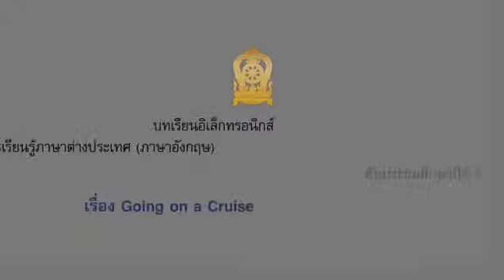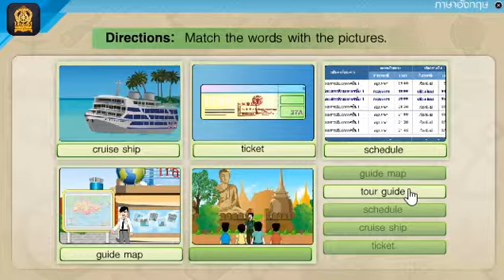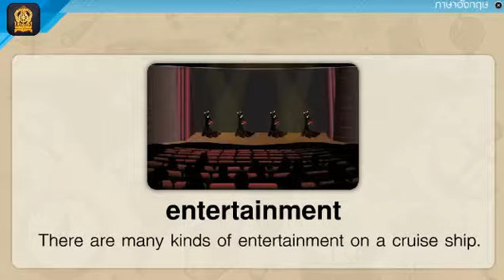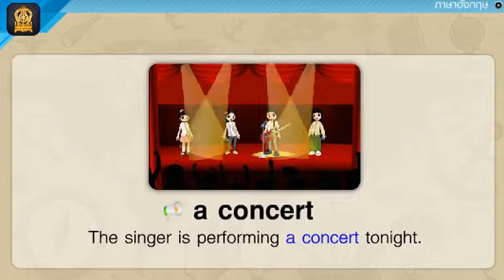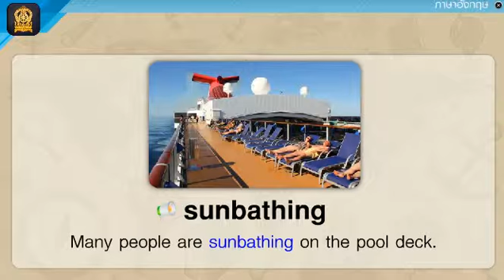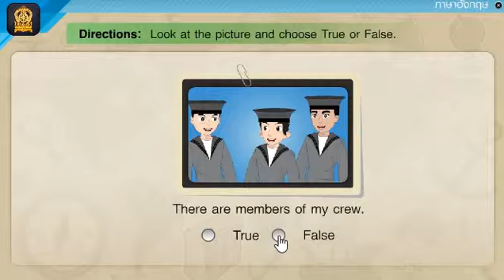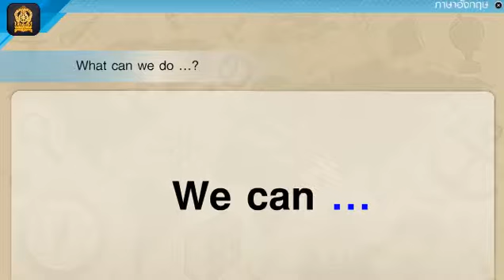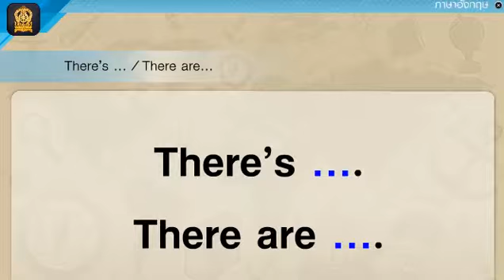45.ภาษาอังกฤษ ป 5 2 4 2